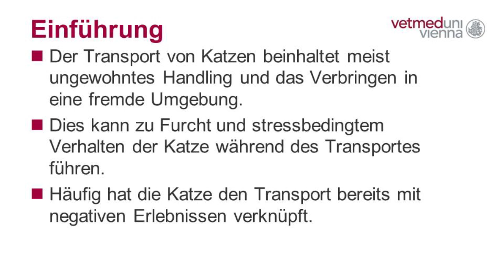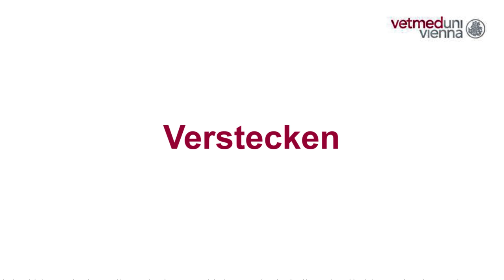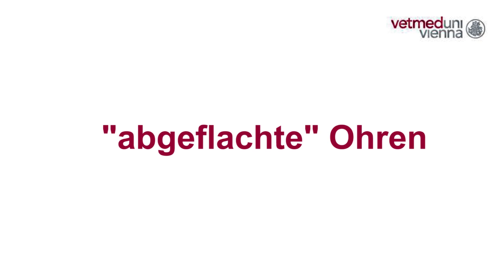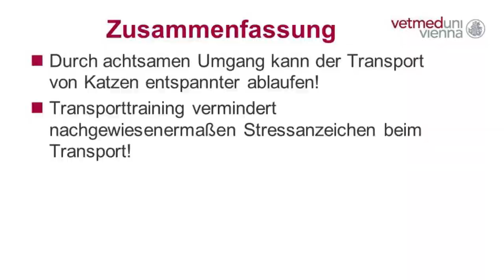Katzentransport: Stress bei Katzen erkennen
Dieses Video erklärt, wie Sie Stressanzeichen bei Katzen erkennen und Stress beim Transport reduzieren können.

Video: Thomas Suchanek/Vetmeduni